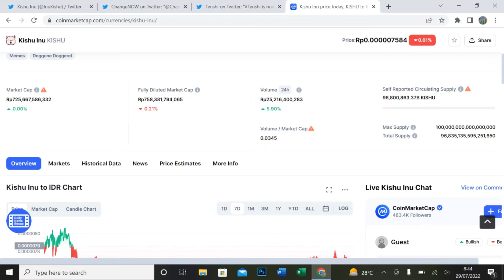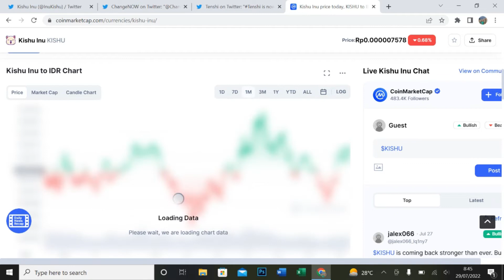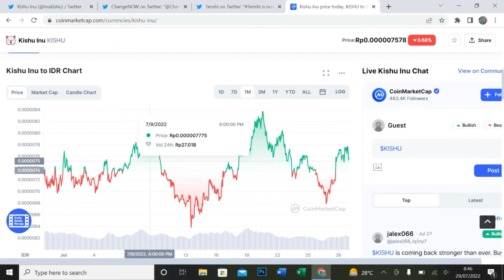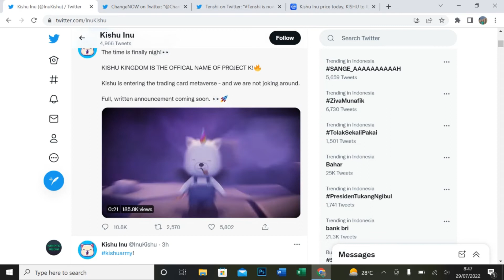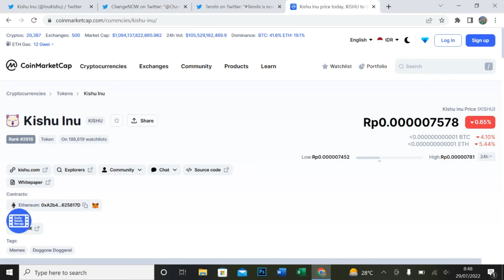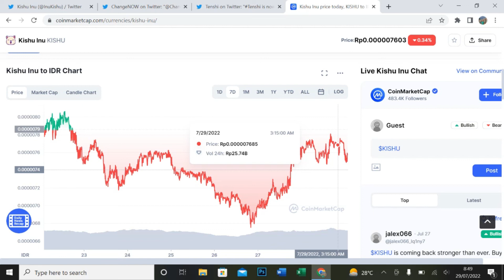FAST RECOVERY ! GOING FORWARD !! KISHU INU PREDICTION AFTER THE FED FOMC JULY 2022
Halo teman-teman,

Kembali saya hadir dengan sebuah video dimana kali ini saya akan mengulas tentang token meme, koin meme, atau koin micin yang bernama Kishu Inu.

Kishu Inu ini terus mengekor Shiba Inu dan Babydoge serta Dogecoin pada perkembangan selanjutnya. Hingga saat ini Kishu Inu ini masih berusaha untuk mengembangkan projectnya dengan memperbesar komunitasnya agar mampu bersaing dengan koin micin lain seperti shiba dan doge.

Lalu seperti apakah kondisi perkembangan Kishu Inu terakhir ini, sampai dimana perkembangannya? mampukah token meme yang satu ini bersaing dengan token meme lainnya? Mari kita saksikan jawabannya di Video ini.

DAFTAR CRYPTO EXCHANGE :

BINANCE
Kode Referal : Y30TZDZO (10% komisi)

BYBIT
Kode Referal : 021LPY (Dapet Cashback Tau Berapa)

KUCOIN
Kode Referal : rPHK96D (Dapet Cashback)

MEXC
Kode Referal : 1TwZr (Komisi Up to 30%)

GATE.IO
Kode Referal : 12312318 (Komisi Up to 20%)

TOKOCRYPTO
Kode Referal : A6SJ94MG (Komisi 10%)

NFA / DYOR